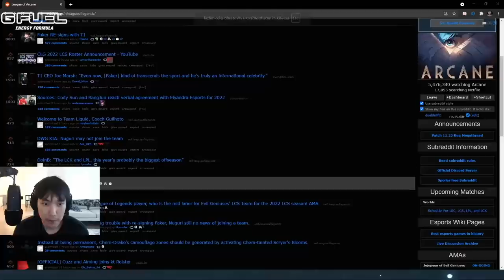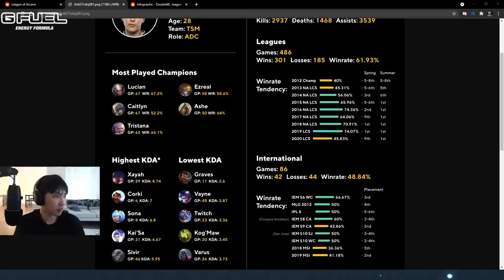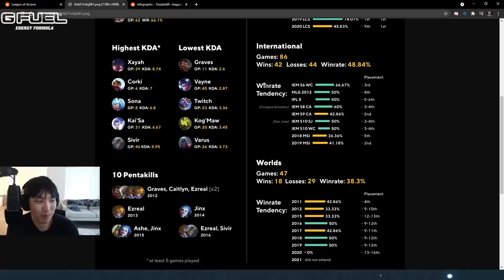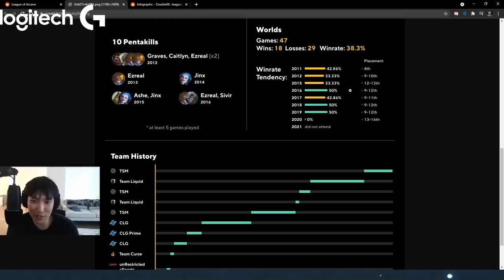Doublelift on his career stats